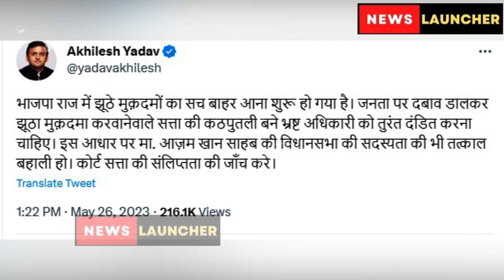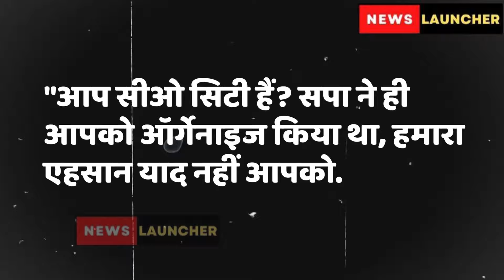Azam Khan के बरी होते ही Akhilesh Yadav के आरोप 100% सही साबित हो गए, BJP बुरी तरह फंस गई।